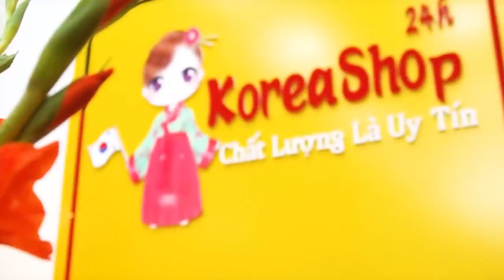Cao Hồng Sâm 365 Hàn Quốc 6 Năm Tuổi Có Tác Dụng Như Thế Nào Với Phụ Nữ ? | Koreashop24h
Đặt Mua Cao Hồng Sâm 365 Hàn Quốc 4 Lọ tại
Tác dụng mà cao hồng sâm mang lại:

– Cao hồng sâm hàn quốc 365 chống mệt mỏi, tăng khả năng miễn dịch, tăng cường sức kháng cơ thể và duy trì chức năng làm việc bình thường của hệ thống thần kinh trung ương.

– Cải thiện tình trạng mất ngủ, nâng cao sự tập trung và năng lực phân tích.
–  Đặc biệt có hiệu quả đối với người cao tuổi, thể lực giảm sút, miễn dịch kém, suy giảm trí nhớ.

– Cao hồng sâm 365 hàn quốc giúp bồi bổ toàn diện, tăng cường sinh lực, thúc đẩy tuần hoàn máu thúc đẩy công năng của tuyến sinh dục nam và nữ.

– Chống lão hóa, tiểu đường, giảm cholesterol, phòng ngừa ung thư, điều hòa huyết áp, chống xơ cứng động mạch.

– Tăng sức đề kháng, tốt cho gan, thận và tăng khả năng miễn dịch. Giúp hưng phấn hệ thống tuyến yên, tuyến vỏ thượng thận.

– Nhanh chóng hồi phục cho các bệnh nhân ung thư, tránh tác hại của rượu trước và sau khi uống.

– Cao hồng sâm 365 làm sáng da, làm cho làn da tươi sáng và hồng hào dần sau khi dùng…
Ngoài ra, do đã quá trình điều chế nên công dụng cao hồng sâm 365 được hấp thụ rất nhanh vào cơ thể rất thích hợp dùng trong trường hợp cần hồi phục sức khỏe sau phẫu thuật, người mới ốm dậy, sử dụng được với mọi lứa tuổi và đặc biệt tốt cho người cao tuổi để duy trì sức khỏe.
Cách dùng: Ngày uống từ 1 đến 2 lần trước hoặc sau bữa ăn 20 phút. Mỗi lần 2 đến 3 thìa cafe pha với nước ấm. Có thế pha thêm đường hoặc mật ong tùy vào sở thích từng người.
0O0

Xem thêm tại đây:
0O0
0O0
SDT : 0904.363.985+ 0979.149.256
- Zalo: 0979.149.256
- Facebook : Siêu Thị Hàn Quốc - Koreashop24h
- Địa chỉ : Số 2 Ngõ 79 Thụy Khuê - Tây Hồ - Hà Nội